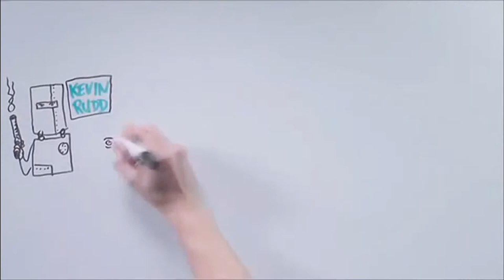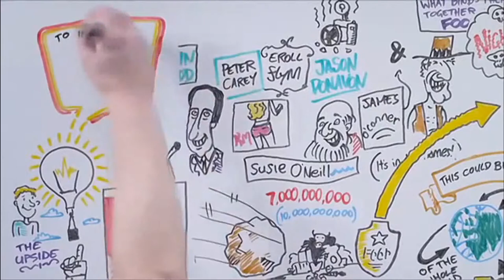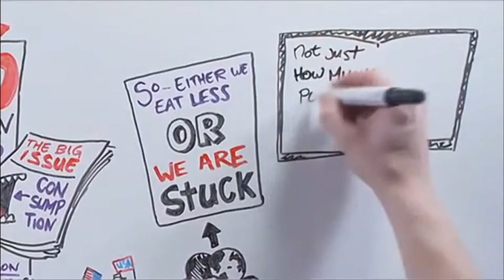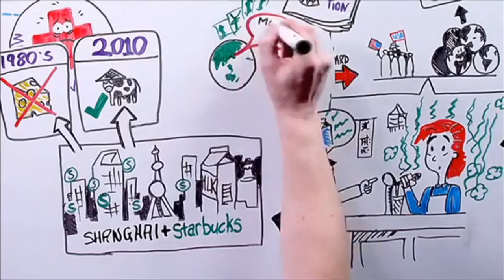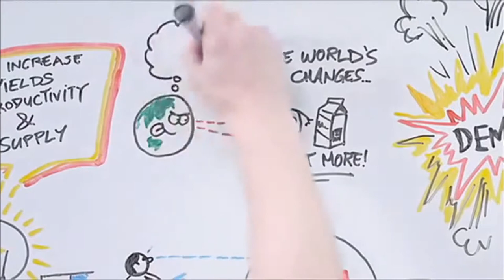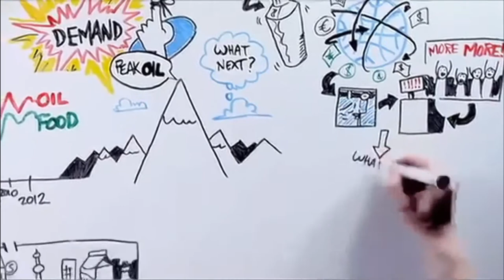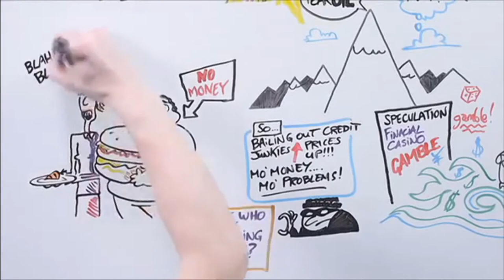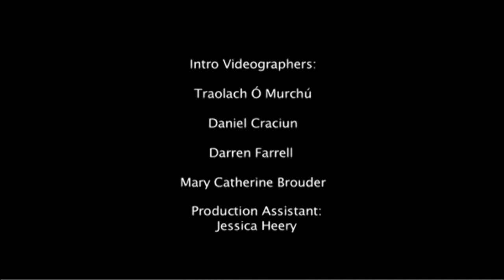David McWilliams - Economist | Broadcaster | Bestselling Author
A writer, journalist, broadcaster and film maker, David McWilliams has written four bestselling books, presented award-winning documentaries, and brought a sell-out, one-man economics stand-up show to the stage at Ireland’s renowned national theatre, The Abbey. As a speaker, he has presented for companies on four continents such as Google, Erickson, Sony, Altgeris, Citywire, Casenove, and the National Bank of Abu Dhabi.

He writes two economics columns a week in Irish newspapers, is a regular contributor to The Financial Times, and is the co-founder of the world’s only economics festival, Kilkenomics—an eclectic combination of economics and stand-up comedy.  He also writes a daily financial markets newsletter, Global Macro 360, read every morning by tens of thousands of his 132,000 Twitter followers. McWilliams also launched an online economics course, “Economics Without Boundaries”, partnering and a series of animated economics videos called “Punk Economics” which have been viewed by almost one million people.

McWilliams worked as economist in the Irish Central Bank and later in the financial markets with UBS and Banque Nationale de Paris. He studied economics at Trinity College Dublin and the College of Europe in Bruges.